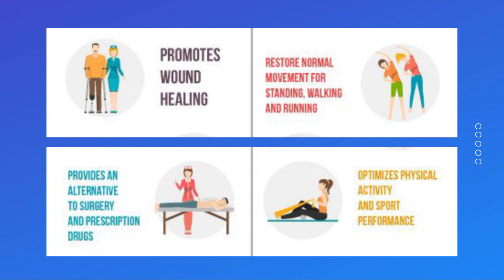benefits of physical therapy ✨